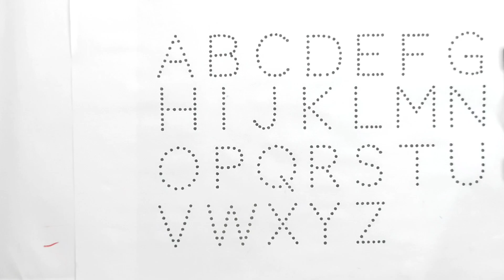A for apple,a for apple b for ball c for cat english alphabets, nursery rhymes,abcd, a to z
A - Apple,Ant,Abacus,Aeroplane
B - Ball,Boy,Butterfly,Bird
C - Cat,Camel,Car,Cup
D - Dog,Duck,Doll,Dolphin
E - Elephant,Egg,Eye,Engine
F - Fish,Frog,Flower,Flag
G - Goat,Gift,Girl,Grapes,ginger
H - Hen,House,Horse,Honey
I - Ice-cream, ICE,Iron,Injection
J - Joker,Jug,Jeep,Jacket
K - Kite,Key,King,Kiwi
L - Lion,Lips,Lock,Lotus
M - Mango,Man,Mankey,Mom
N - Nest,Nose,Neck,Nut
O - Orange,Onion,Owl,Octopus
P - Pea,Parrot,Peacock,Penguin,Pencil
Q - Qween,Queue,Quill,Quail
R - Rose,Rat,Ring,Rabbit,Rope,Road
S - Sun Sheep,Shop,Soap,Snake,Salt
T - Tiger,Tomato,Turtle,Teddy Bear
U - Umbrella,Uniform,Unicorn,Utensils
V - Van,Vegetable,Vase,Violin
W - Well,Wool.Wolf,Watch
X - X-Mas tree,X-ray,Xerox,Xylophon
Y - Yak,Yak,Yo-Yo,Yarn,Yatch
Z - Zoo,